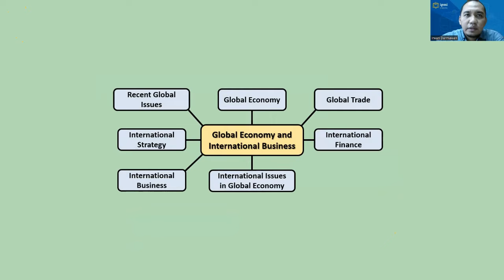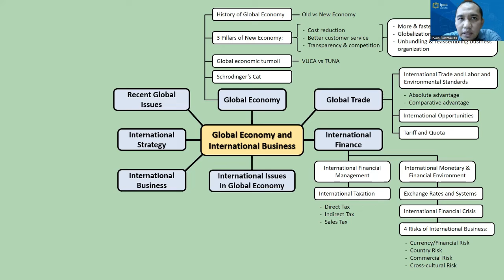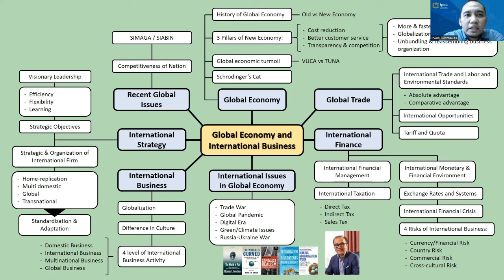Global Economy & International Business Mind Mapping - IPMI - Irwan Darmawan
This is part of individual assignment for Global Economy and International Business Class at IPMI International Business School

- Irwan Darmawan (21221024) -